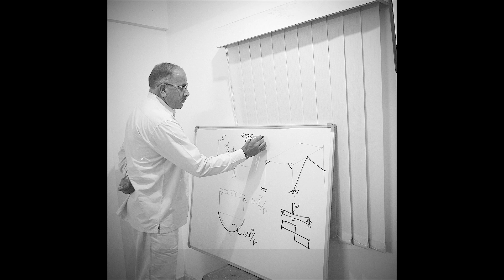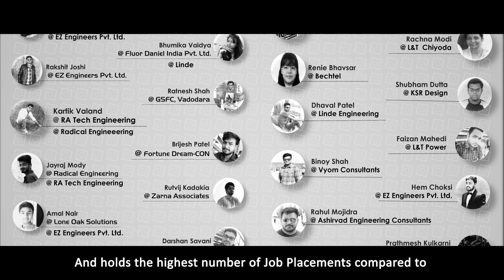About EZ Trainings (An Exclusive Structure Design Training Institute) STAAD PRO, TEKLA, INTERNSHIP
• EZ Engineers Pvt. Ltd.
• EZ Professional Training Institute

This video explains, how we can make Steel Structure Stable by
1. Moment Connection
2. Shear Connection (Pinned) with Bracing
Why we need bracings? What will happen if we do not provide bracings.

This Video explains in Unique way about Conceptual Requirements of Bracing and about moment connection requirements too.
Every structure engineer must watch this video.

Difference between Bracing vs Moment Connection
Difference between Shear Connection vs Moment connection
Bracing Triangulation
Bracing Patterns

How to become good structure Engineer? What to do after B.E. Civil?
I would say, we need such conceptual knowledge to become Structure Engineer rather than only Software knowledge of STAAD Pro, ETABS, Tekla etc.
We provide Practical Professional Structure Design Training with such Concepts with Excellent Placement help.

How we actually achieve shear and moment connections at Site?
Shear connection
Moment connection
Simply supported beam
Fixed support
Fixed beam

How to prepare for interview of structural engineer
How to be good Structure Engineer
How to get a job as a structure engineer?
What is required to be a good structure engineer?
Job requirements in Structure Engineering
Job requirements in Civil Engineering

Best Courses for Structure Engineering
Best way to learn Structure Engineering
Best Institute for Structure Engineering
Best Institute for Civil Engineering

Top 10 Institutes for Structure Engineering
Top 10 Institutes for STAAD Pro Training
Top 10 softwares for Civil Engineers
Top 10 softwares for Structure Engineers

Internship Training in Structure Design Consultancy
Internship Training for B.E. Civil
Internship Training for M.E. Civil
Internship Training for B.Tech. Civil
Internship Training for M.Tech. Structure

Do simply supported beam is called pinned connection?
Do fixed beam is called moment connection?
Shear connection can be achieved in beam as well as columns
Moment connection can be achieved in beam as well as columns
How to know if a connection is pinned
How to identify if a connection is shear or moment?
How to identify if a connection is pinned or fixed?
How to identify a shear connection?
How to identify a moment connection?
How to identify a pinned connection?
How to identify a fixed Connection?
How to make a connection pinned?
How to make a connection fixed?
How to become a structure engineer?
How to identify connection on site?
How to make a connection pinned or fixed?
Pinned and fixed connection in practical
How do pinned and fixed connection differ from each other
How do shear and moment connection differ from each other
Connections in steel structure
Column to beam connection
Connection design

Structure Design Training
Structure Design Training in Vadodara
Structure Design Training in Gujarat
Structure Design Training in India